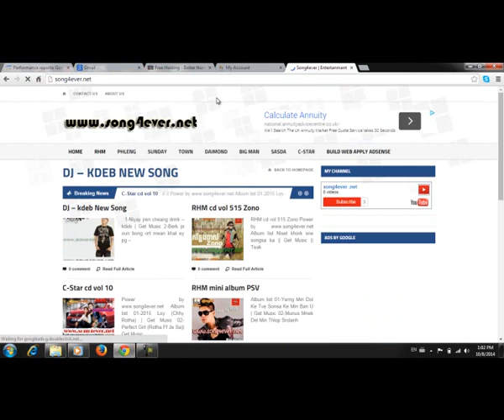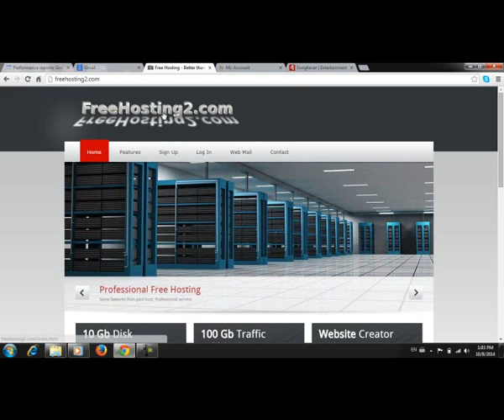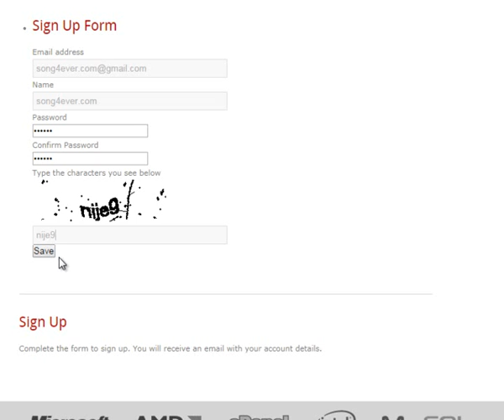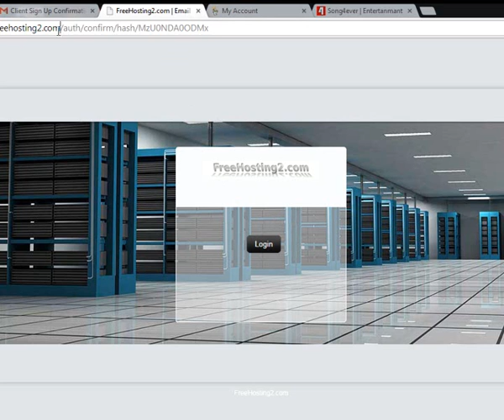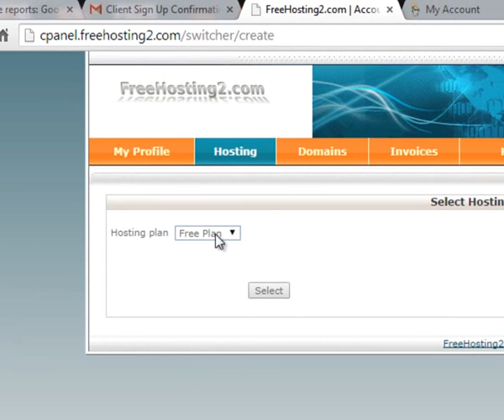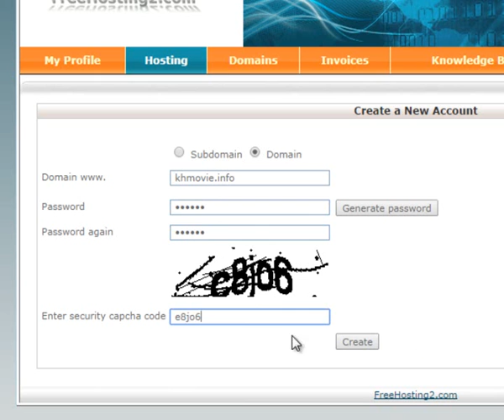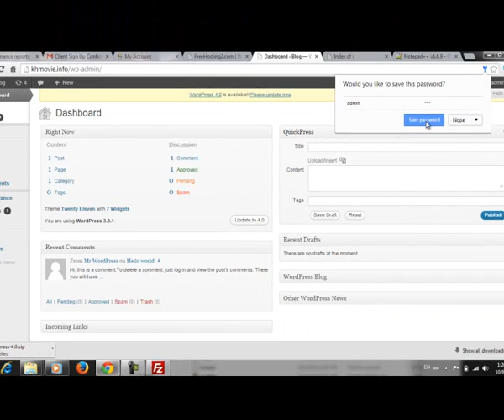Step 2 - How create hostring free for upload domain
How create hostring free for upload domain